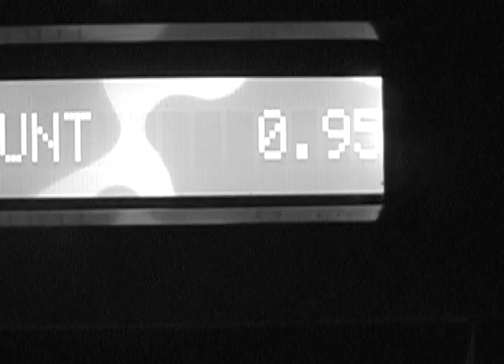Old Time Vending Machine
Little short i had to make for my film class. Gave it an Old Time feel to it. Came out nice, i think.